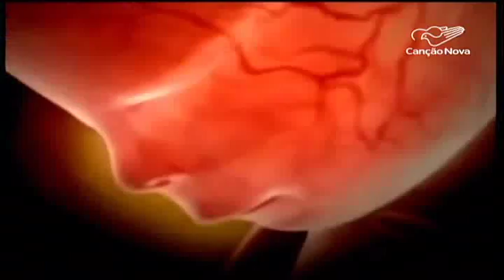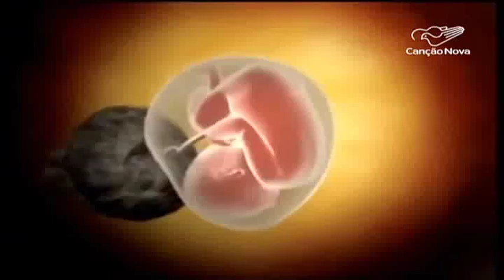Frei especialista em reprodução humana tira dúvidas sobre o aborto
Defender a vida em todas as circunstâncias, é um dever de todo católico. E quando surgem dúvidas relacionadas a temas como o aborto, a melhor forma de saná-las é ouvindo especialistas.

O repórter Adilson Sabará e o cinegrafista Rivelino Correa conversaram hoje com o Frei Sérgio Henrique. Ele é obstetra, ginecologista e especialista em bioética e reprodução humana.